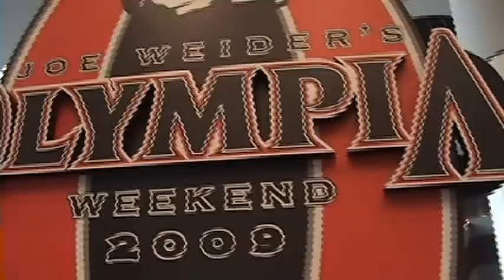MR Olympia Expo 2009 Impact Video BodTv